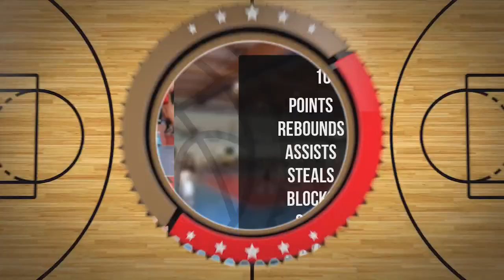Sebastian Mach Player Mixtape DC106R Brodnica 2024